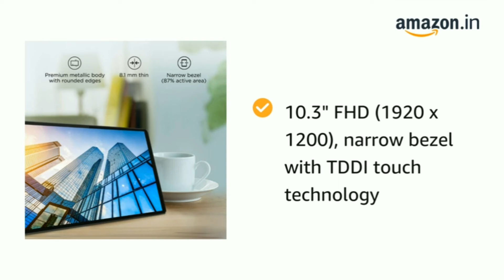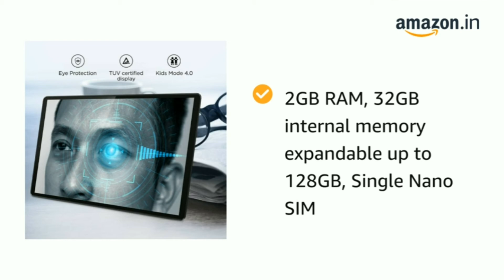Lenovo Tab M10 FHD Plus Tablet (10.3-inch, 2GB, 32GB, Wi-Fi + LTE, Volte Calling), Platinum Grey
Price: ₹ 14,499.00

Brand Lenovo
Operating System Android 9.0 Pie
Wireless Communication Technology Cellular
Screen Size 10.3 Inches
Connector Type Cellular, Wi-Fi

10.3" FHD (1920 x 1200), narrow bezel with TDDI touch technology
Android v9 Pie operating system with 4 x A53 @ 2.3GHz, 4 x A53 @ 1.8GHz MediaTek Helio P22T Tab processor, 650MHz PowerVR GE8320 Gaming GPU
2GB RAM, 32GB internal memory expandable up to 128GB, Single Nano SIM
Ultrafast 2.3 GHz MediaTek Helio P22T Octa-Core Processor, with 650 MHz PowerVR GE8320 Gaming GPU
5000mAH lithium-ion battery